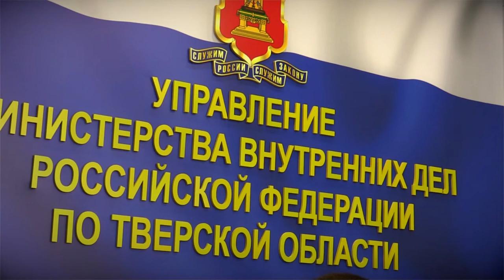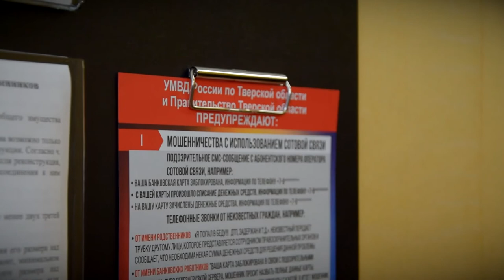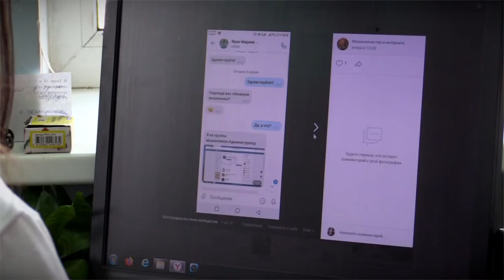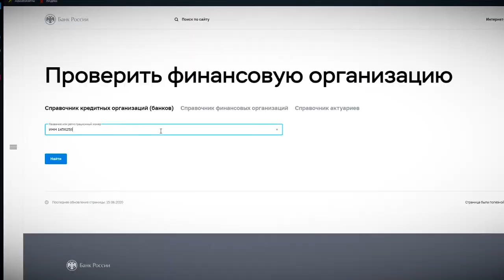Жители Тверской области продолжают вестись на уловки мошенников